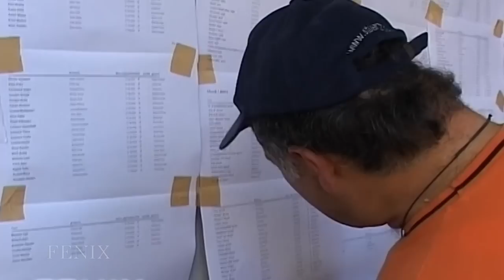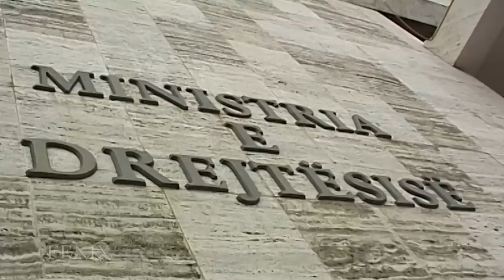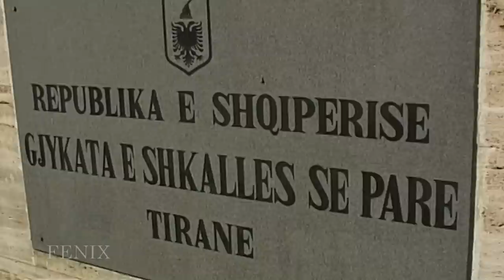Film Humoristik - BOBI - Behar Mera - Fenix/Production (Official Video)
Sherbime profesionale me Kamera, Foto dhe DJ